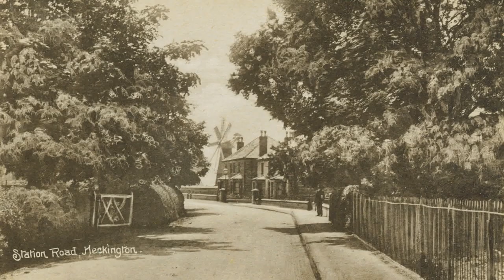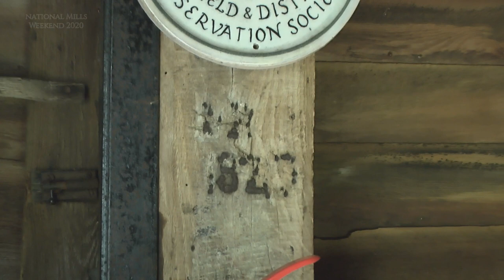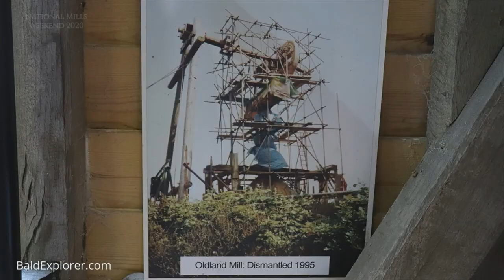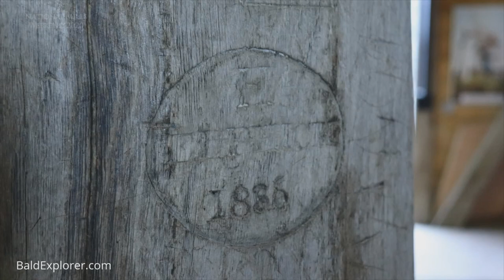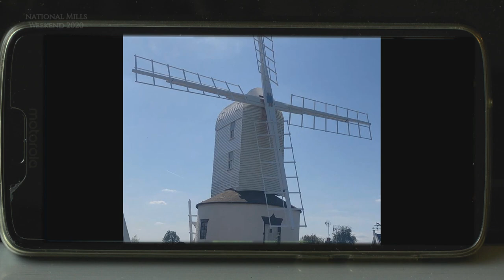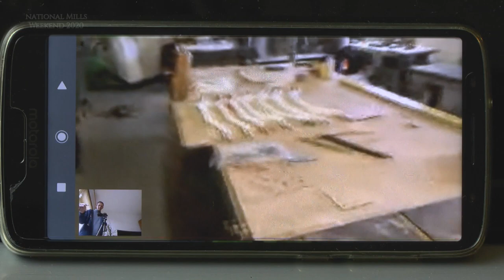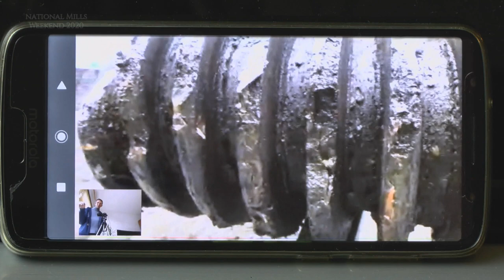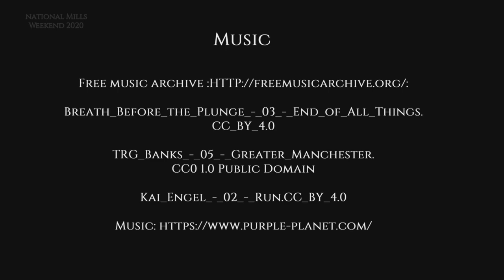National Mills Weekend 2020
A celebration of Britain's  Wind and Watermills 2020 with the theme of millwrighting.